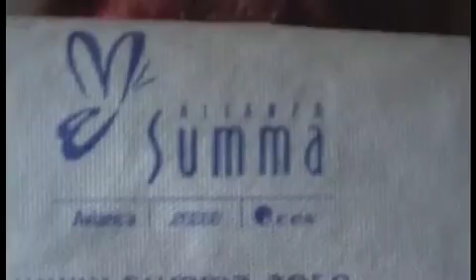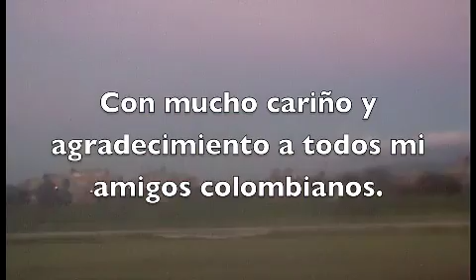COLOMBIA (así es mi) 4a parte -GFG.mp4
4a parte (ultima) de un viaje en Colombia, Medellin, EL Penon de Guatapé, cantaoras, Trio Parrandero,  y termina en aeropuerto de Bologna (Italia). Disculpen la baja calidad de la imagen.Gfg